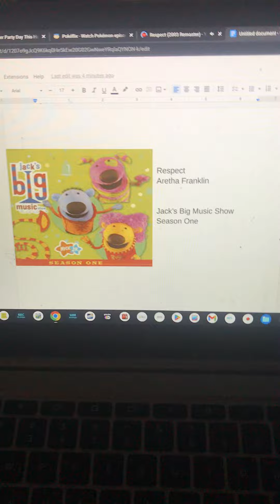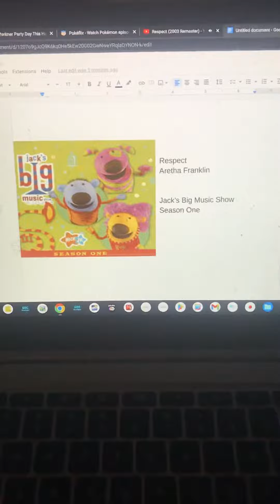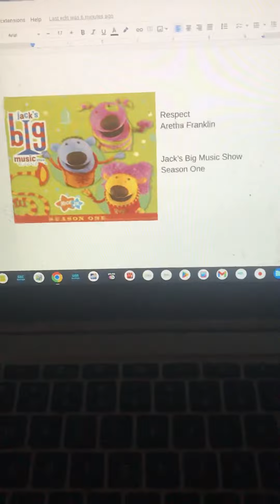Respect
Provided to YouTube SBME Strategic Marketing Group

Jack's Big Music Show Season One

Performer: Aretha Franklin
Producer: Emily Wittmann